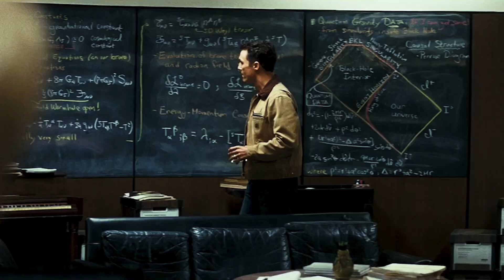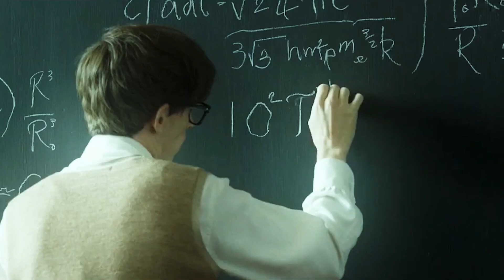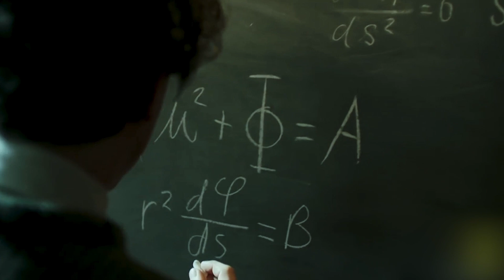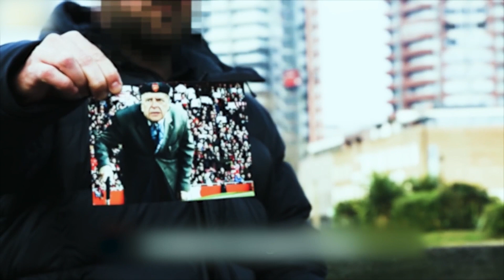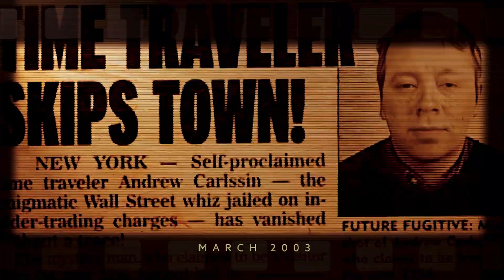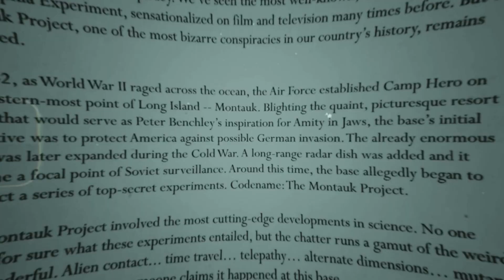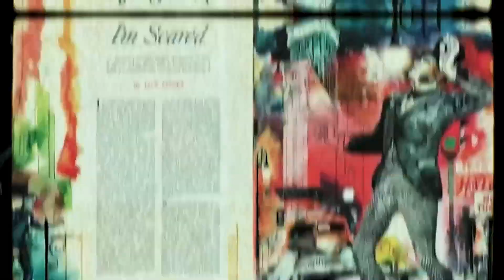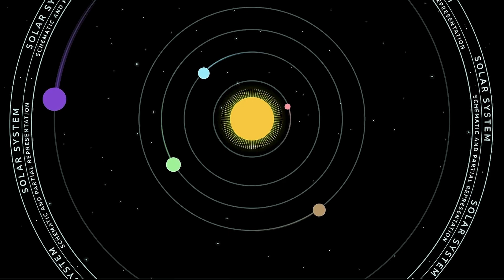What is Time?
Time, the ceaseless river that governs our existence, flows inexorably in a straight chronological order, yet remains an enigmatic force that has puzzled.
scientists for generations. Despite its apparent simplicity, time conceals deep complexities. The fabric of space-time is far more complex than people thought-of, but as science progressed, Scientists and researchers have found evidence and loopholes that has made us question our existing theories.